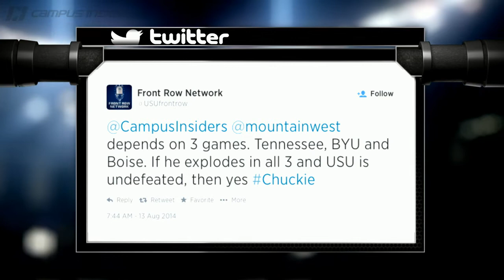Shark Tank: Will Chuckie Keeton Be A Heisman Finalist? | CampusInsiders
The Executive Producer of the Mountain West Network Jesse Kurtz is our latest "victim" in the shark tank. See if he can convince our experts that Chuckie Keeton will be headed to New York this year as a finalist for the Heisman Trophy.